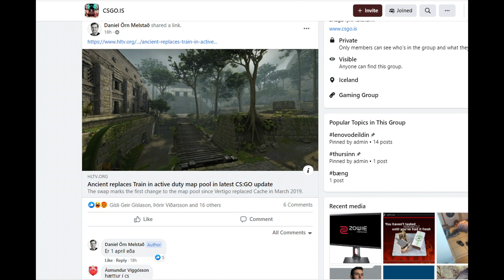RIP TRAIN 2021 - Train Recap